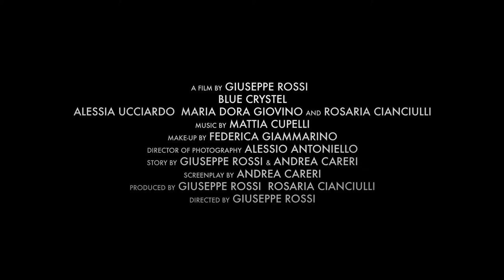Blue Crystel - 'Queen Edwine' Trailer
Trailer for action fantasy short film 'Blue Crystel', directed by Giuseppe Rossi, with Alessia Ucciardo.

Plot: In a world populated mostly by women, Crystel has to find the legendary Blue Crystal, which will break the curse on men and help humankind to survive.

Trama: In un mondo popolato quasi solo da donne, Crystel è alla ricerca del leggendario Cristallo Blu, che permetterebbe all’umanità di sopravvivere spezzando la maledizione sugli uomini.